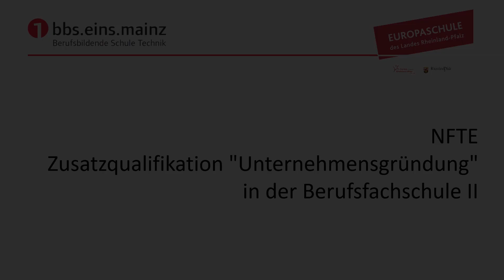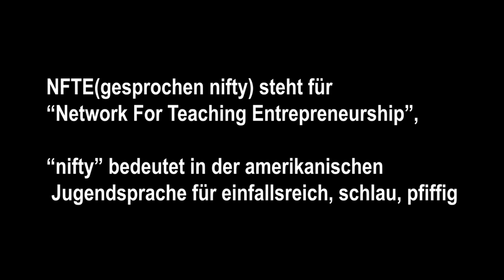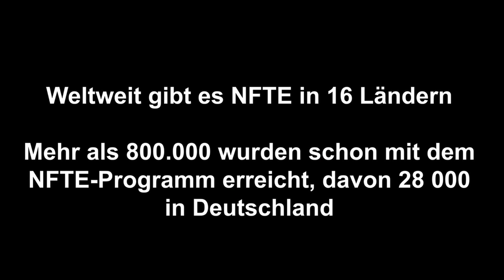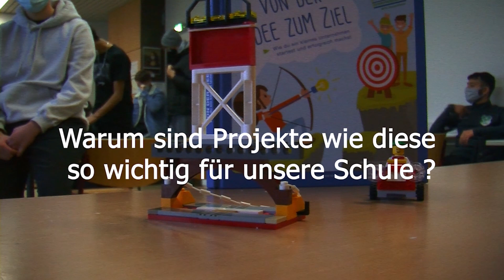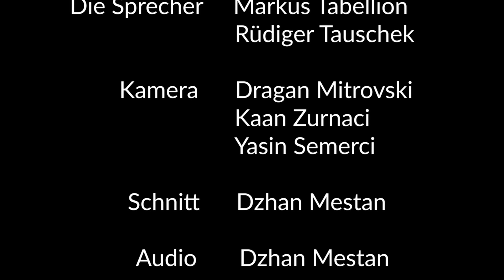NFTE - Zusatzqualifikation "Unternehmensgründung" in der Berufsfachschule II